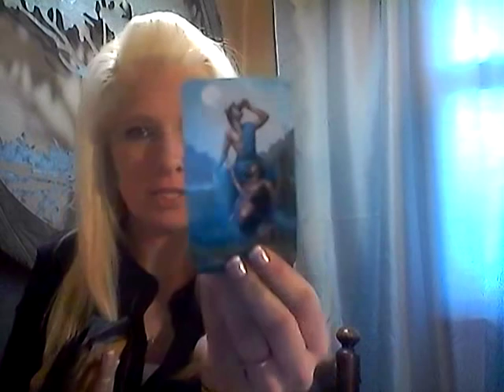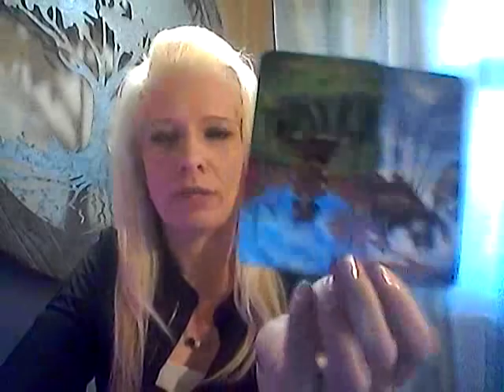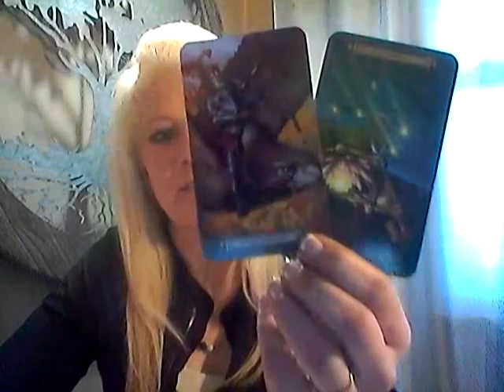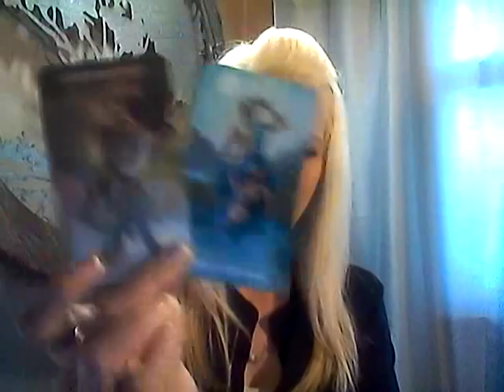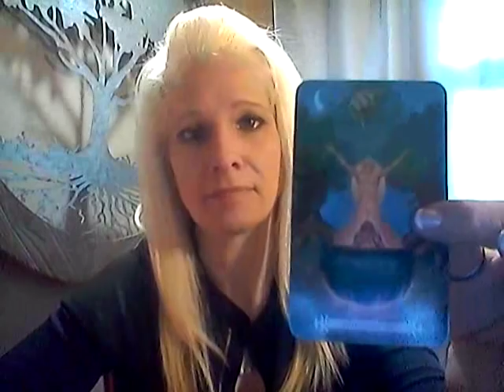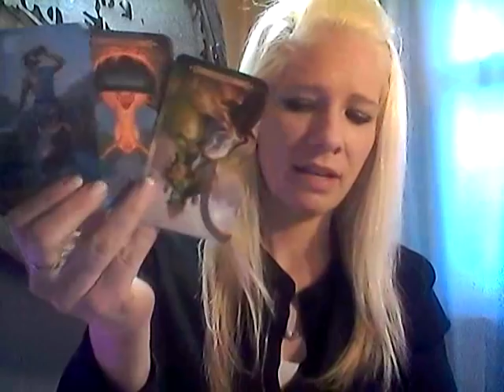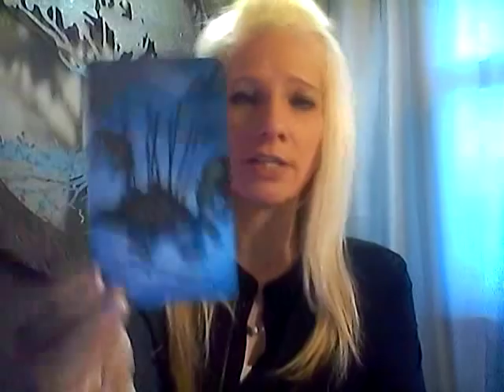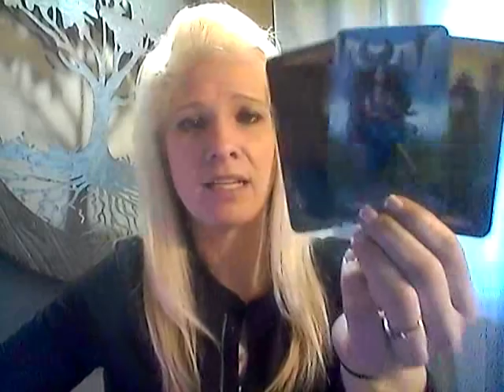FIRE SIGNS *Love for yourself moves you to new places!* Dec 13, 2018